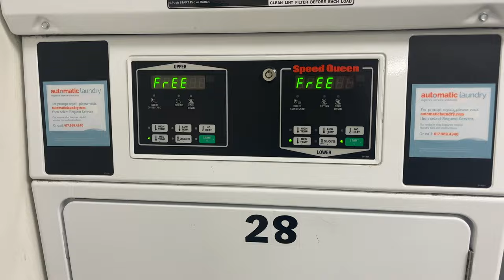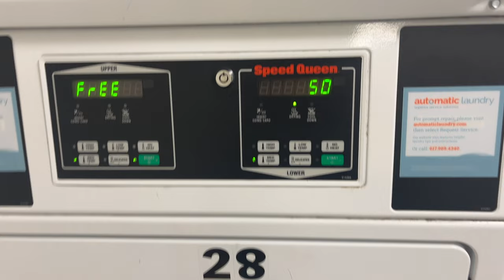my rare productive morning routine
come with me on my rare productive morning!